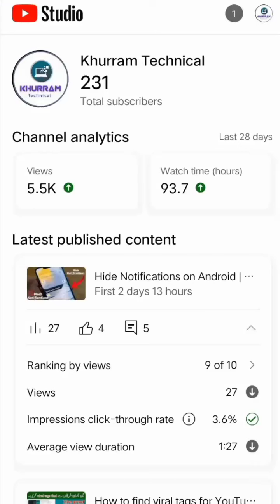How to find viral tags | Video viral krne ka tarika.